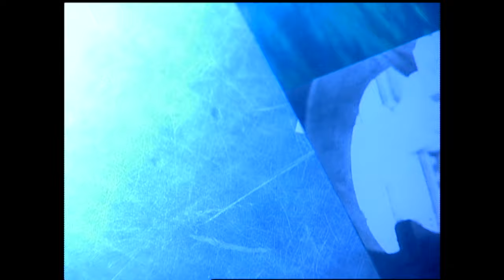【Multi Sub】Love Storm 狂愛龍捲風 EP10 | Vic Chou,Vivian Hsu,Ken Chu | F4 | Rich Girl met her Love❤️